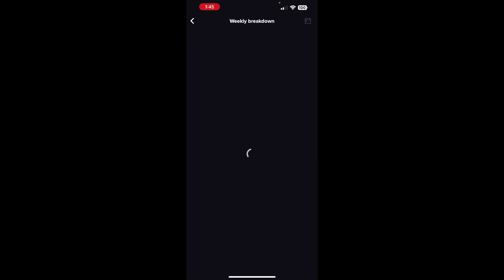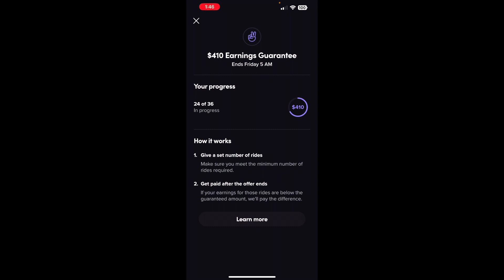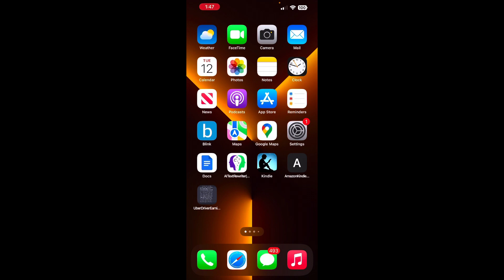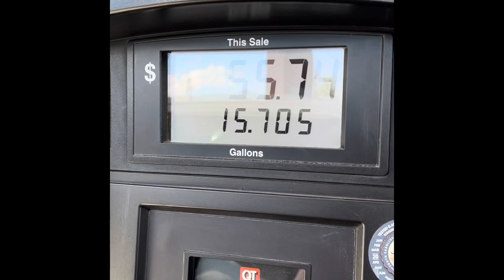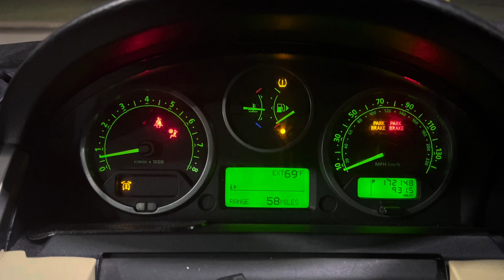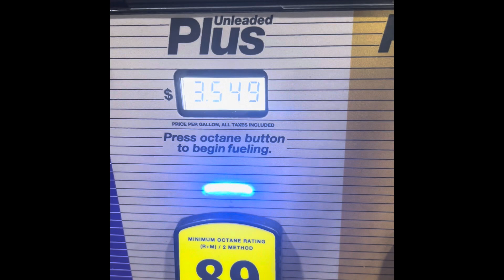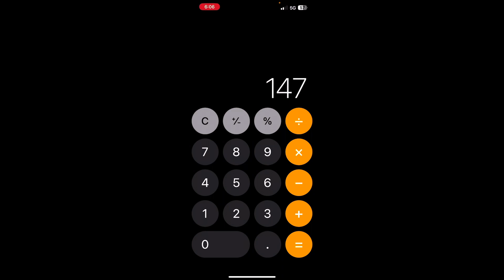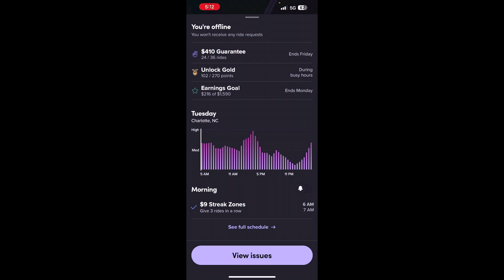My 20-Hour Lyft Challenge: Earnings vs. Expenses Revealed!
Just published my book, "Launching Your Small Business: A Guide to Success," and guess what? It's FREE for the next 5 days! 📚✨ Grab your copy on Amazon using my link and share your thoughts with a review

Description:
In this eye-opening video, I took on the Lyft driver challenge, working for 2 full days, totaling over 20 hours behind the wheel. 🚗💨 I tracked every ride, calculated my earnings, and meticulously documented my fuel expenses. 📊💰 Join me on this ride to uncover the truth about the gig economy! Learn how much I made, the hidden costs, and the surprises I encountered on the road. Is driving for Lyft really worth it? Let's find out together!

Lyft
Gig Economy
Rideshare
Earnings vs. Expenses
20-Hour Challenge
Lyft Driver Experience
Side Hustle
Ride-Hailing
Earnings Breakdown
Fuel Costs
Income Analysis
Lyft Driver Tips
Realistic Earnings
Gig Worker Insights
Making Money with Lyft